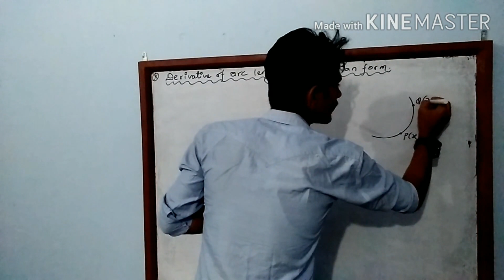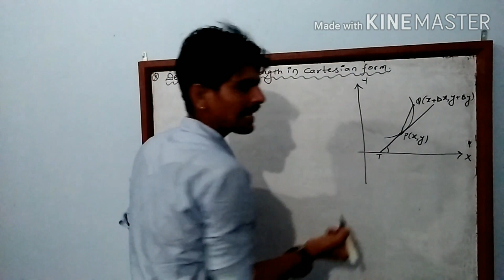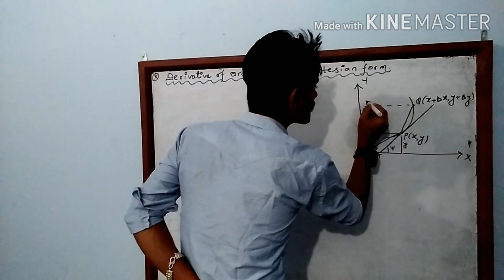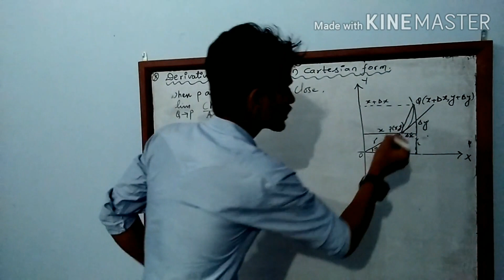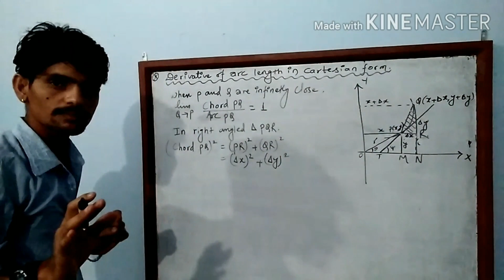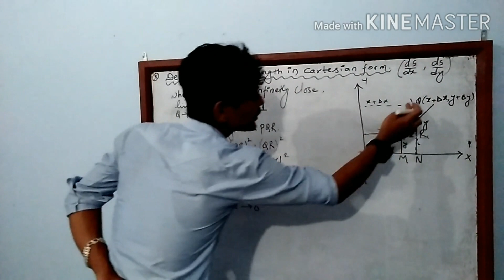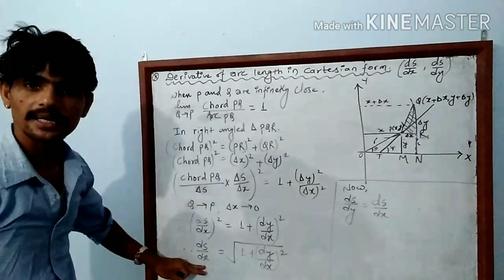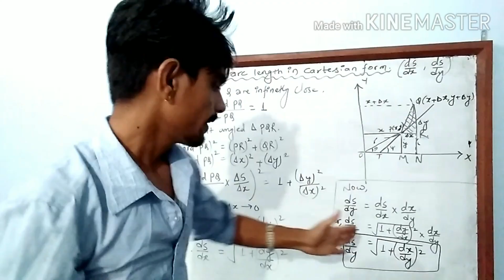Tangents and Normals part 3|Derivative of arc length in cartesian form |by learn with himal sir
|Tangents and Normals| Part II (Bsc, Bed, BA 1st year) by learn with himal sir